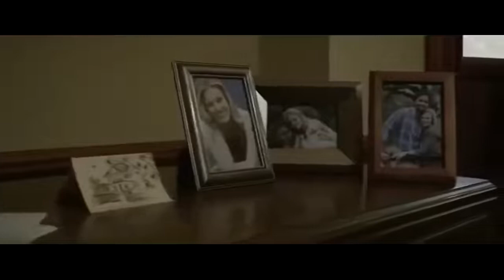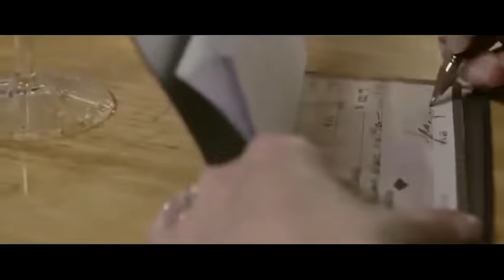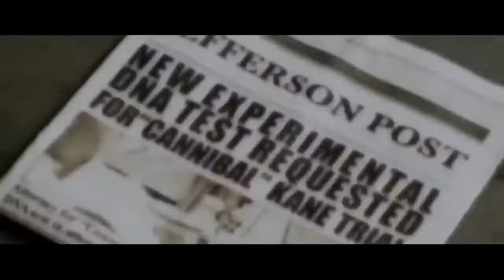Best Hollywood satanic Horror movie Bleed Full Movie 2021 HD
horror movies english,best horror movies,BROKEN - FULL HD HORROR MOVIE IN ENGLISH,NEW (2021) M. Night Shyamalan Horror Movie HD,I'LL NEVER DIE ALONE (aka NO MORIRE SOLA) Full Horror,Aditya Srivastav,Kanwarjit Paintal,GHOST Home || Exclusive English Horror Movies,FOREST OF DEMONS Full Exclusive Horror Movie HD 2021,THE EVIL WITHIN Exclusive Full Horror Movie,READY OR NOT Official Trailer,Those Who Walk Away (2022),Resolution TRAILER 1,horror movie,full movie